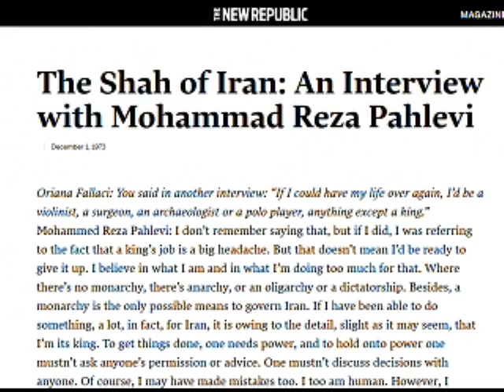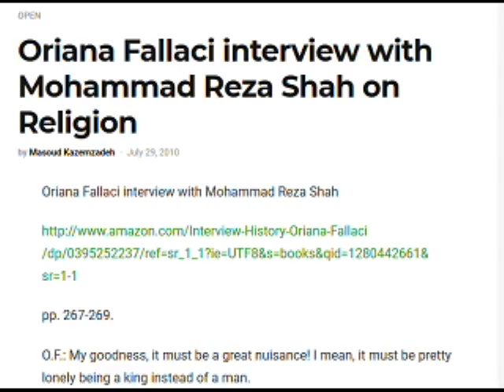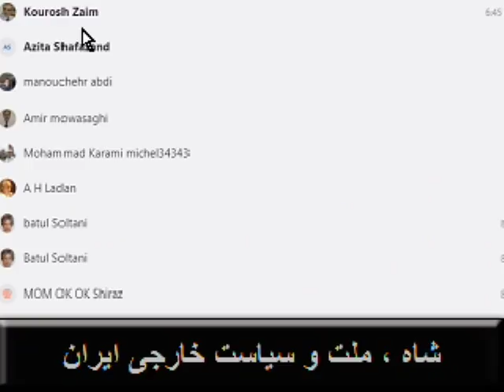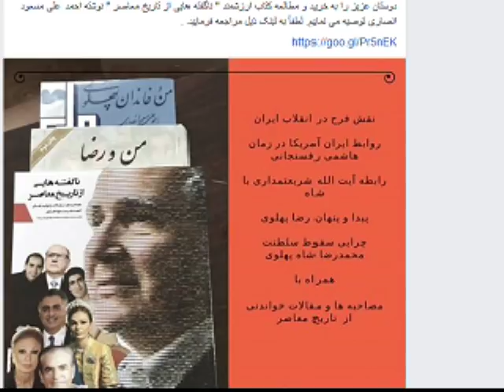شاه ، ملت و سياست خارجى ایران Ahmad Ali Massoud Ansari